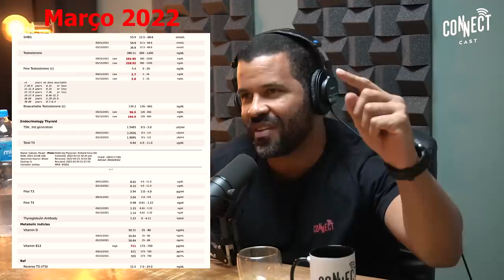A VERDADE sobre o DOPING de MICA GALVÃO e sua luta contra TAINAN DALPRA | Melqui Galvão Connect Cast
Seja membro deste canal, ganhe o selo e interaja conosco

Nesse episódio do podcast Connect Cast conversamos sobre o doping de Mica Galvão com seu pai e treinador Mica Galvão e além desse assunto, conversamos sobre Jiu Jitsu, futuro do Jiu jitsu sem kimono e como o BJJ está crescendo nos Estados Unidos. Falamos também sobre o futuro da carreira do fenômeno Mica Galvão e sua possível migração para o MMA em eventos como UFC ou ONE e sua volta ao circuito de Jiu Jitsu da IBJJF após o término da sua suspensão pela USADA e o que esperar de Mica Galvão no próximo ADCC e eventos de Grappling em geral, além do seu duelo com Tainan Dalpra

TRADUÇÃO DA NOTIFICAÇÃO DA USADA:

Após uma revisão completa do caso, incluindo o exame dos registros médicos fornecidos pelo atleta, a USADA determinou que o teste positivo de Galvão foi causado por um medicamento prescrito em uma dose terapêutica sob os cuidados de um médico. Embora a substância tenha sido tomada sob a direção de um médico, o Código exige que os atletas obtenham um TUE antes de usar uma substância proibida, o que Galvão não conseguiu fazer.